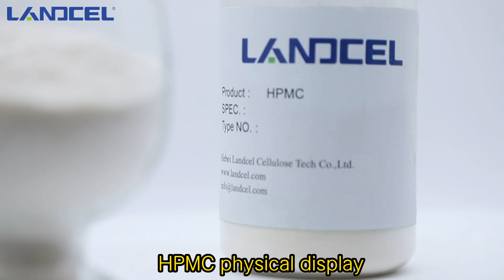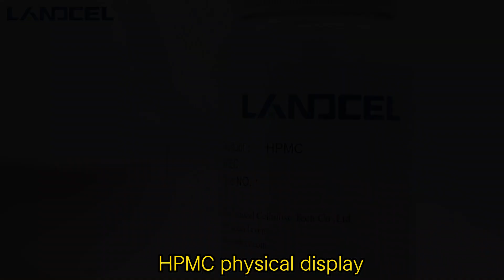HPMC Physical Display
HPMC physical display, Landcel HPMC, good water retention, high gel temperature